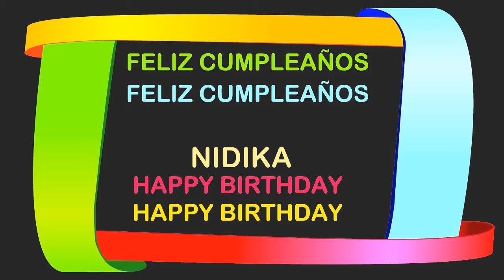Nidika Birthday Postcards & Postales